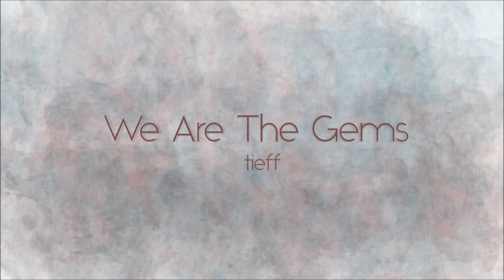tieff - We Are The Gems [Melodic Dubstep]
Oh, hey, a melodic dubstep song! This genre is a little unusial for me, but I still like to listen to EDM something. Hope you'll enjoy it!

By the way, a title is a reference to the Steven Universe show, I love it so much. Check it out!